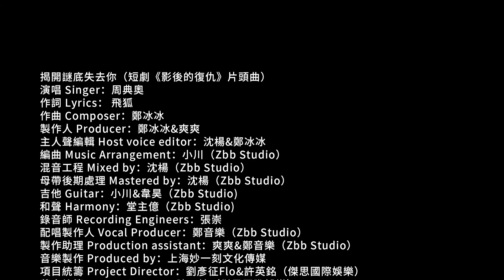周典奧 Dianao Zhou《揭開謎底失去你》短劇【影后的復仇】片頭曲 Official Music Video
【影后的復仇】由文無傳媒、咕咕工作室、七色鯉影視出品，奇真荔馬、燃點時代、卓涵影視、中皓影業聯合出品的都市懸疑短劇。由葉璐、楊歡執導，李沐宸 領銜主演， 彭子易 、 陳瑞豐 、 楊潔 主演

該劇講述的是影后沈晚意被最親近的人構陷殺害後，重生回到一切還未開始的時候。重來一次，沈晚意利用先知信息，懲治壞人，劇情銜接緊密，環環相扣，帶給觀眾不一樣的沉浸感與代入感。

片頭曲《揭開謎底失去你》由周典奧演唱，充滿爆發力的演繹，將聽眾帶入跌宕起伏的劇情中，強烈的節奏，增加了歌曲的緊張感。真相不會被掩蓋，流言蜚語也終會被擊碎，跟隨旋律撥開重重迷霧，解開更多秘密。

周典奧《揭開謎底失去你》

作詞 Lyrics：飛狐
作曲 Composer：鄭冰冰
製作人 Producer：鄭冰冰&爽爽
主人聲編輯 Host voice editor：沈楊&鄭冰冰
編曲 Music Arrangement：小川（Zbb Studio）
混音工程 Mixed by：沈楊（Zbb Studio）
母帶後期處理 Mastered by：沈楊（Zbb Studio）
吉他 Guitar：小川&韋昊（Zbb Studio)
和聲 Harmony：堂主億（Zbb Studio)
錄音師 Recording Engineers：張崇
配唱製作人 Vocal Producer：鄭音樂（Zbb Studio）
製作助理 Production assistant：爽爽&鄭音樂（Zbb Studio）
音樂製作 Produced by：上海妙一刻文化傳媒
項目統籌 Project Director：劉彥徵Flo&許英銘（杰思國際娛樂）
藝人統籌 Artist Director：陳玉婷（杰思國際娛樂）
發行 Distributed by：杰思國際娛樂

想要瞭解你  卻拉開 彼此距離
心困於原地  該放棄 還是繼續

遇見你 花光了 多少的運氣
遠離你 或只需 一次的懷疑
讓秘密 一輩子 埋葬在過去
連微笑 也要帶上 面具

我們越是 掩飾自己的痕跡
越是翻雲覆雨  越 迷失自己
我們越是 尋覓真實的彼此
越是剝繭抽絲  越揭開謎局 失去你

如果沒勇氣  請馬上 抽身而去
惡意不見底  會讓你 承受不起

直面偽裝的現實  是唯一道理  活著才是奇跡
都在迷霧森林里  若即若離 也算勇士

【拼音】
xiǎng yào liǎo jiě nǐ   què lā kāi  bǐ cǐ jù lí
xīn kùn yú yuán dì   gāi fàng qì  hái shì jì xù

yù jiàn nǐ  huā guāng le  duō shǎo de yùn qì
yuǎn lí nǐ  huò zhī xū  yī cì de huái yí
ràng mì mì  yī bèi zǐ  mái zàng zài guò qù
lián wēi xiào  yě yào dài shàng  miàn jù

wǒ men yuè shì  yǎn shì zì jǐ de hén jì
yuè shì fān yún fù yǔ   yuè  mí shī zì jǐ
wǒ men yuè shì  xún mì zhēn shí de bǐ cǐ
yuè shì bāo jiǎn chōu sī   yuè jiē kāi mí jú  shī qù nǐ

rú guǒ méi yǒng qì   qǐng mǎ shàng  chōu shēn ér qù
è yì bù jiàn dǐ   huì ràng nǐ  chéng shòu bù qǐ

zhí miàn wěi zhuāng de xiàn shí   shì wéi yī dào lǐ   huó zhe cái shì qí jì
dōu zài mí wù sēn lín lǐ   ruò jí ruò lí  yě suàn yǒng shì

演唱者：周典奧
作詞者：飛狐
作曲者：鄭冰冰
廠商名稱：北京纯然映画文化传媒有限公司